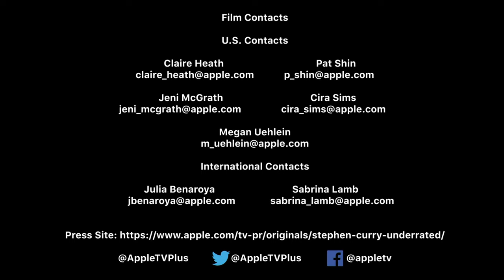Stephen Curry: Underrated | COACH BOB MCKILLOP Interview | SUNDANCE PREMIERE 2023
See the story of Steph Curry’s unprecedented rise in Underrated, streaming July 21 on Apple TV+

The remarkable coming-of-age story of one of the most influential, dynamic and unexpected players in the history of basketball: Stephen Curry. This feature documentary — blending intimate cinéma vérité, archival footage and on camera interviews — documents Curry’s rise from an undersized college player at a small town Division I college to a four-time NBA champion, building one of the most dominant sports dynasties in the world.